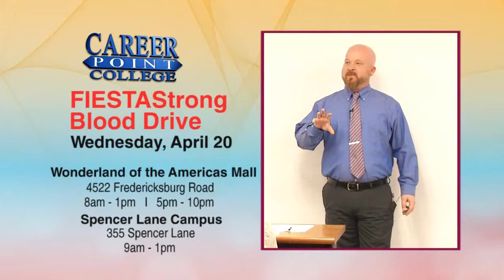FIESTAStrong Blood Drive - Career Point College San Antonio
The Career Point College San Antonio Campus will be hosting a FIESTAStrong blood drive to honor National Donate Life Month in April.